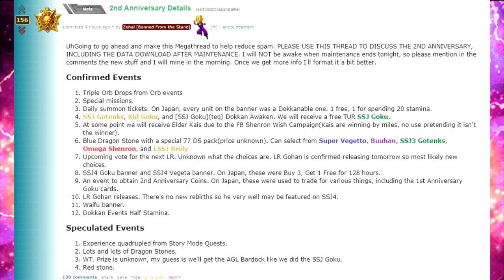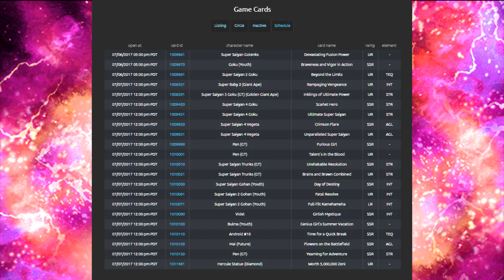LR Gohan Global CONFIRMED! Diamond Hercule Statue!? July 6th Data Download| DBZ Dokkan Battle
LR Gohan has been confirmed for the Global side of Dokkan Battle!  GET HYPED! He will be out alongside the SSJ4's.

Waifu Banner
Diamond Hercule Statue